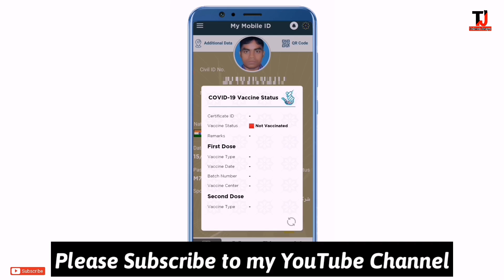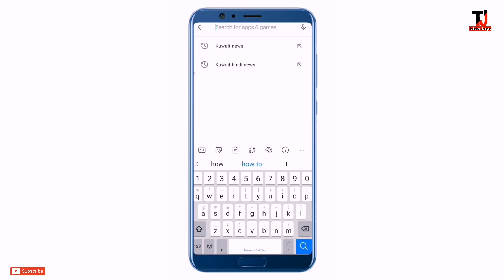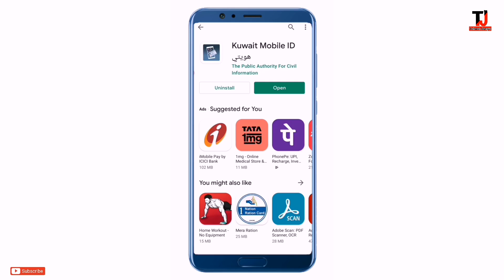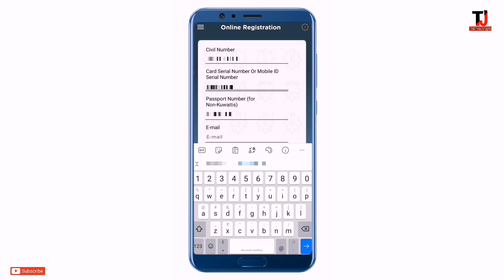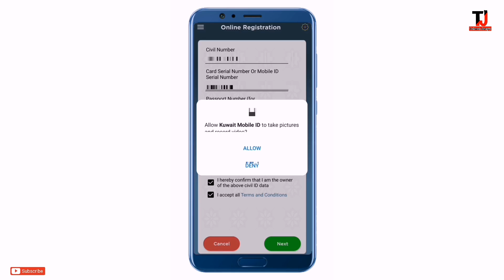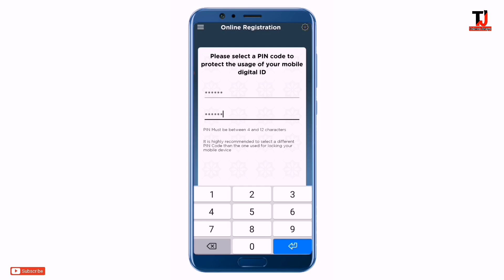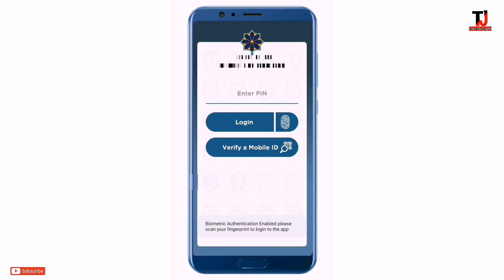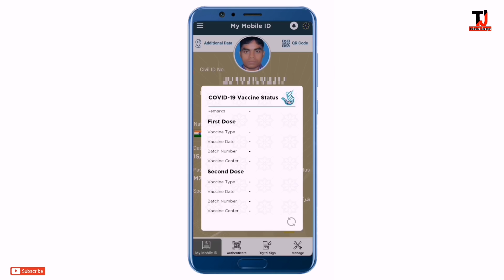Kuwait Mobile Id Vaccine Update | Kuwait Mobile Id New Update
Kuwait Mobile Id Vaccine Update |  Kuwait Mobile Id New Update | Kuwait Mobile Id

Hi friends
     I am Munna welcome to the our YouTube channel ''UTTAM UPDATE"

Friends aaj main is video me aapko bataunga
 Main ummid Karta Hun Ki aapko yah Hamara video Pasand aaega

Thank you so much.

My Setup :
Laptop💻 (Dell):---

Ring Light💍 ;